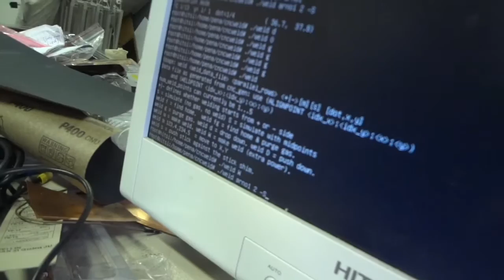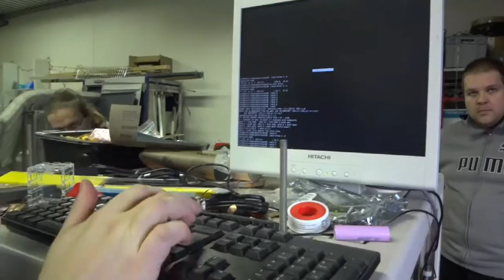E-bike Part3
A big thank you to Antti Alhonen and his magnificent welding robot!

Brainfart at 1:58 : the purpose of measuring the welding current is to precisely adjust the penetration of the weld.